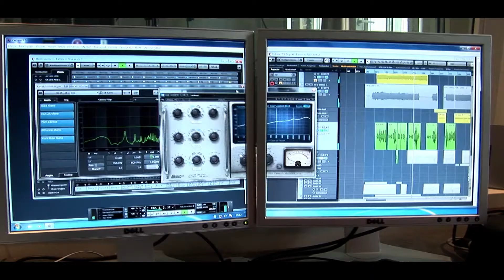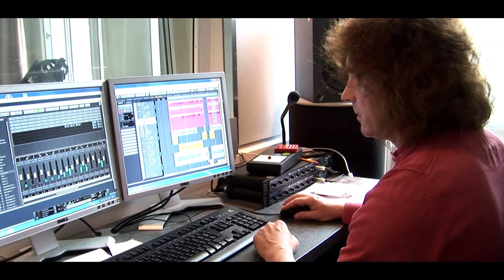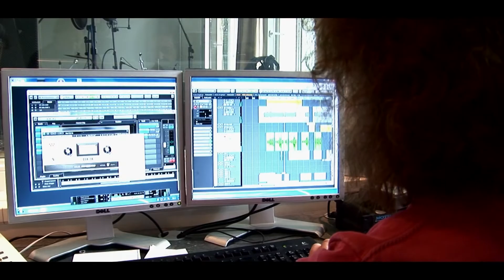Making of Fallen to Rise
Together Qualifizierung Peerteaching